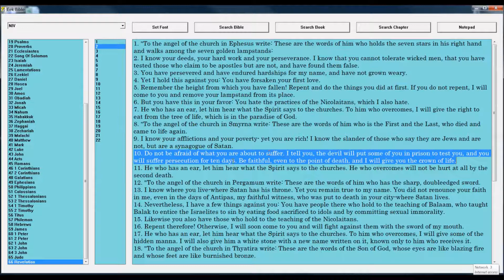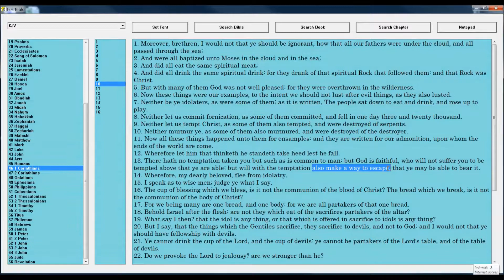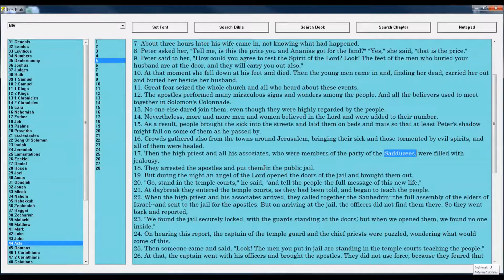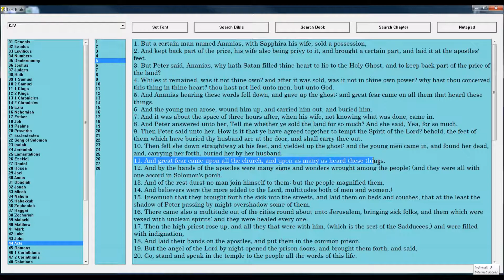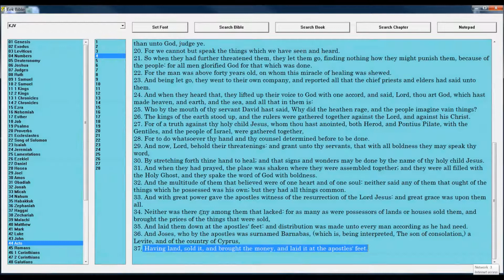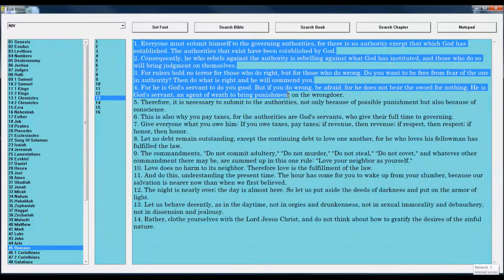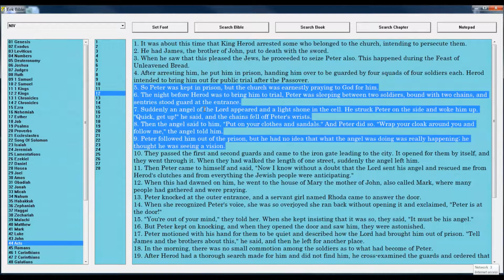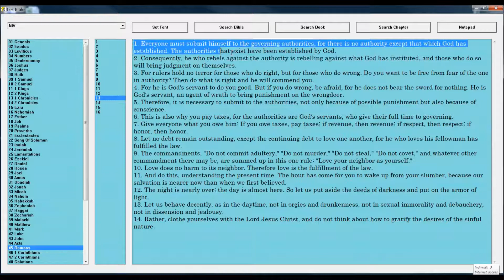Governments And Authorities: A Biblical View (Part 2)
Jim Seekamp